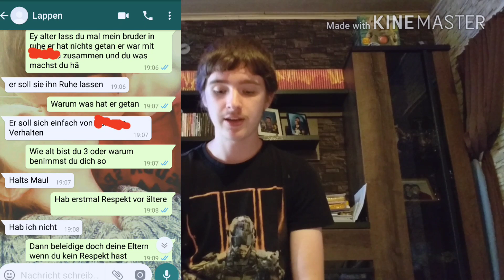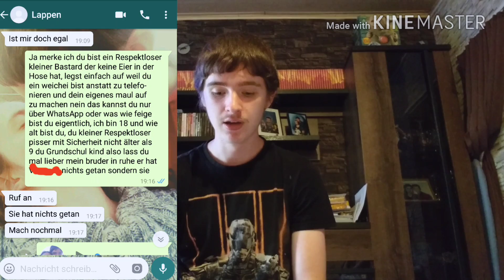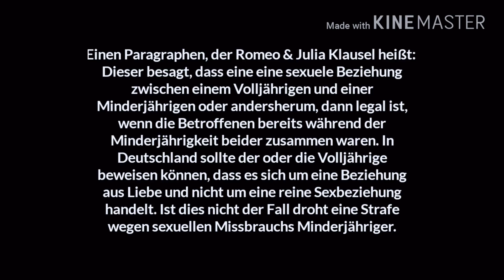Alltag in WhatsApp / 14 jähriger hat großes Maul